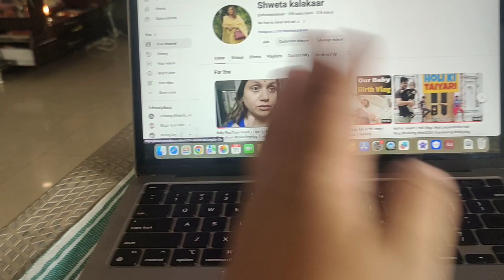Gangaur Puja with Rajasthani Friend | Rajasthani Culture | Navratri Special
Gangaur Puja with Rajasthani Friend

Rajasthani Culture

Navratri Special

Hit Like

Thanku so much for watching my YouTube channel.

Watch my another Video 👇👇👇👇👇👇👇

1) veena stores | Brahmin's Thatte Idli | Malleshwaram | Bangalore | Idli Vada

2)MEGHANA FOODS | CHICKEN BONELESS BIRYANI | PANEER BIRYANI | BANGALORE

3)BAKER STREET  |  PONDICHERRY  |  FOOD TOUR  |  FRENCH BREAKFAST  |  BEST BAKERY PRODUCTS

4)Engagement vlog | Ring Ceremony ringceremony engagement dailyvlog daily vlog vlogger

5)NH8 Indira Nagar, Bangalore | Rajasthani Thali | Unlimited Food